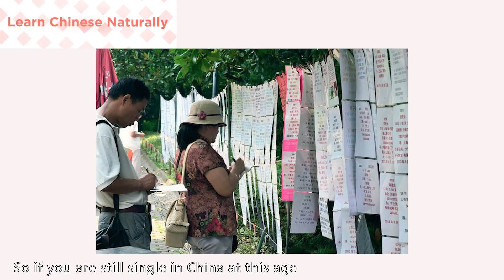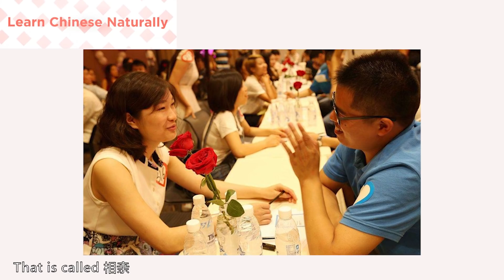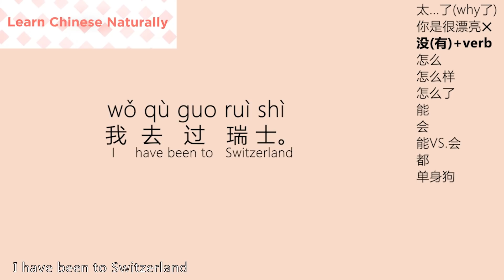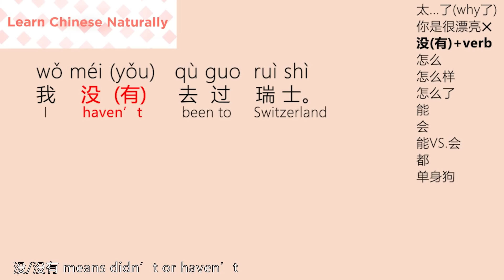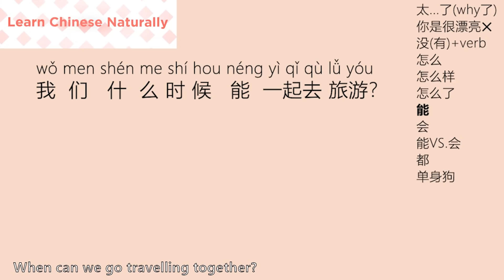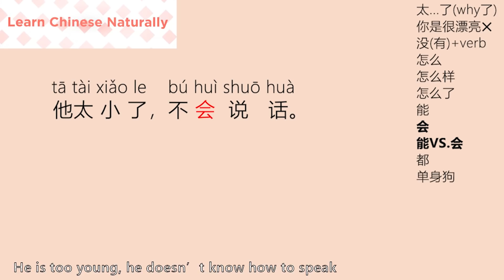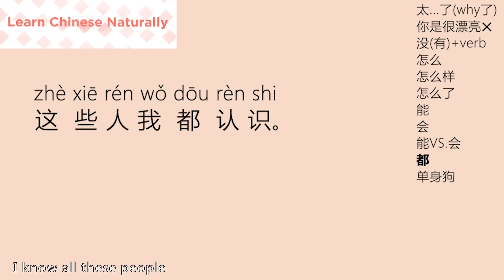Learn Chinese for Beginner Lesson_14: Eve's Blind Date 01 (How to Talk about Yourself?)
In China, blind date is called 相亲. It is a traditional custom. Today's story is adapted from my real blind date experience. That was really weird and funny! I use this scenario to help you go through important grammar points as well as useful expressions to talk about yourself.

Key points listed as below:
-太...了(Why了 is needed here) .03:48
-你是很漂亮 × .04:54
-没(有)+verb .05:45
-怎么&怎么样&怎么了 .06:16
-能VS.会(When refering to capability) .06:47
-都 .08:43
-单身狗(Internet slang) .Ending part